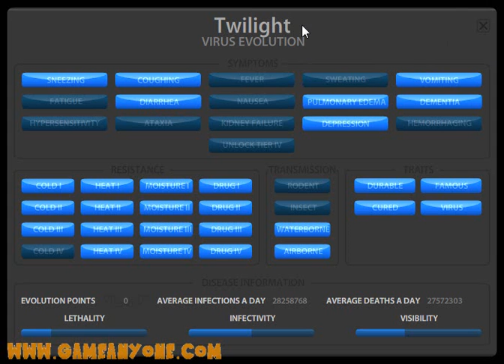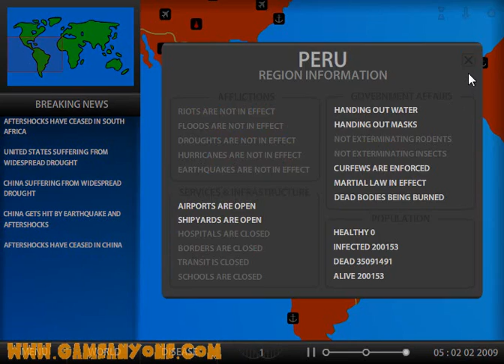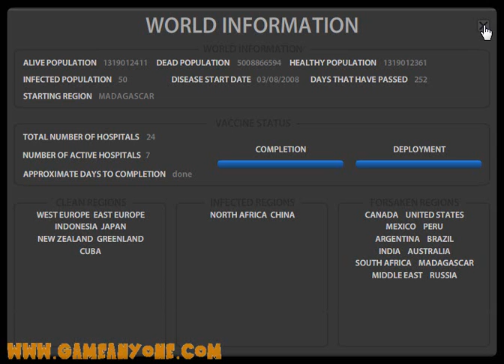Pandemic 2 Part 3